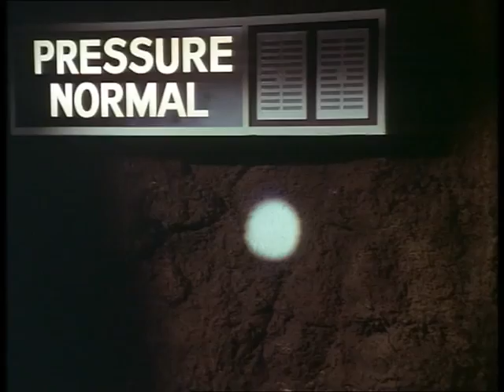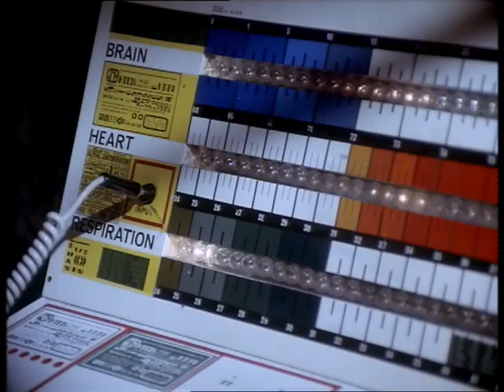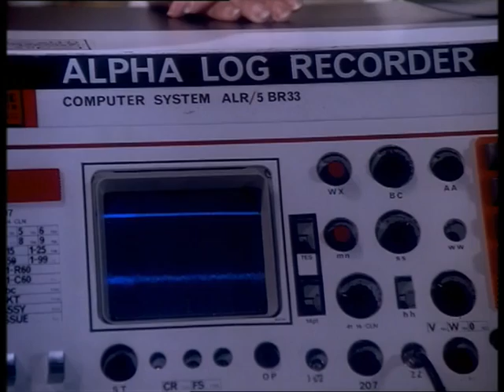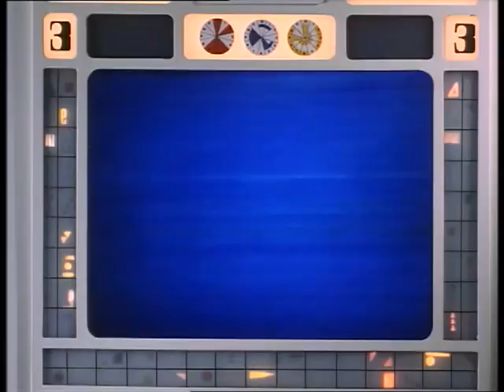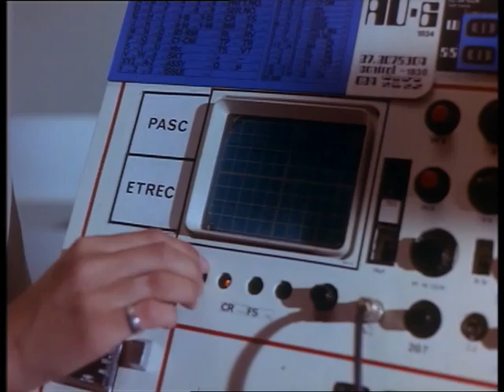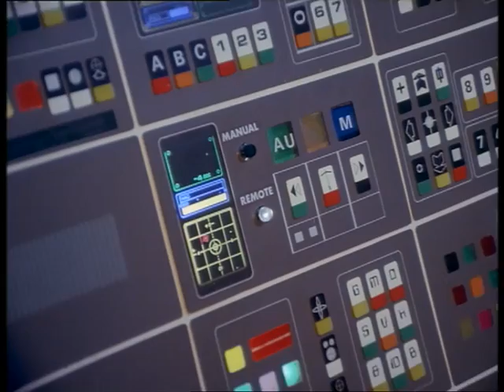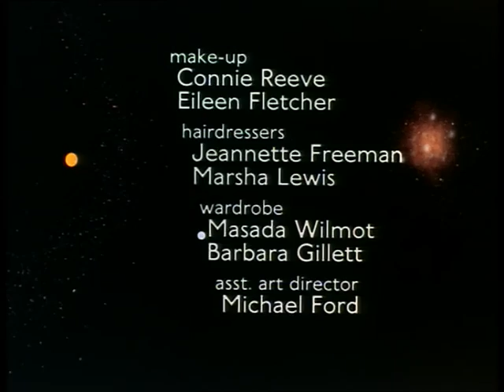Cosmos 1999 S02 E07 "Les directives de Luton" complet en français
Cueillir une fleur sur Luton, c'est assassiner un de ses habitants ! Maya et John vont le découvrir trop tard. Ils vont être opposés à 3 autres "assassins", 3 monstres aux super-pouvoirs. Maya est transformée en oiseau, incapable de reprendre sa forme humaine car prisonnière dans sa cage !